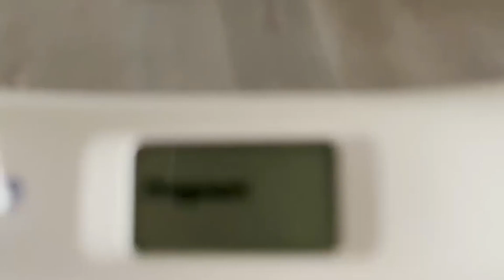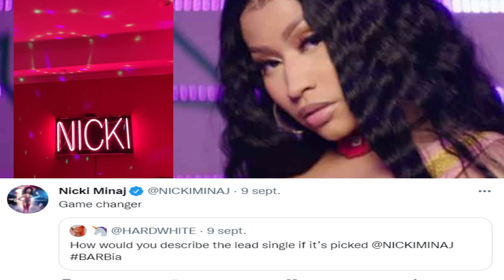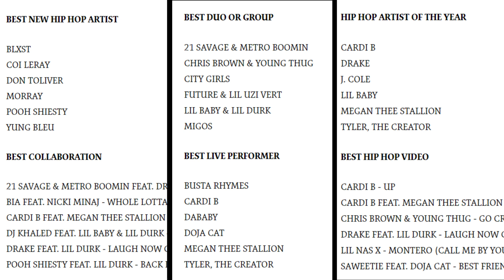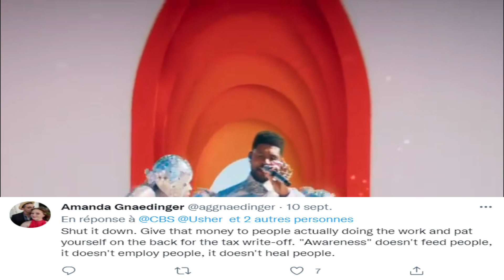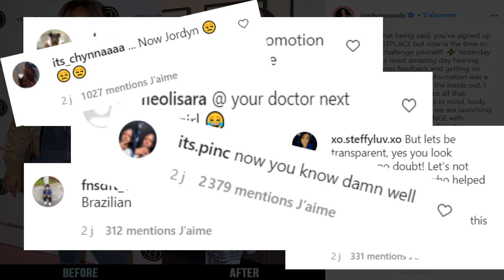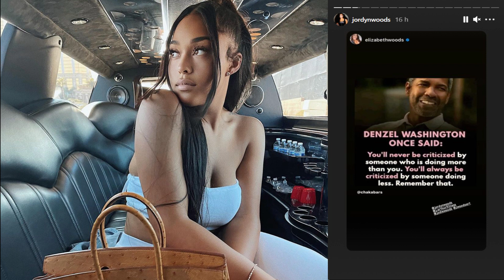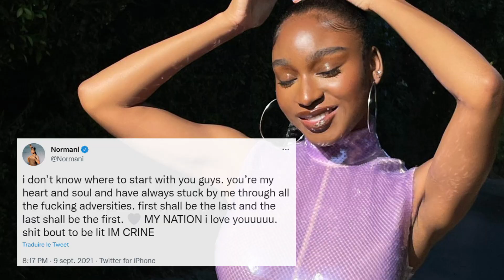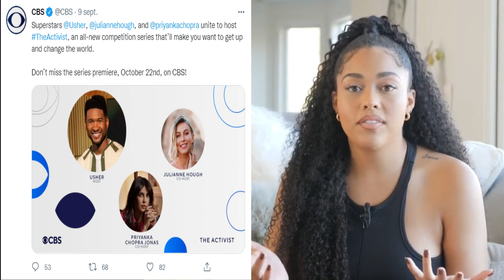Chlöe annonce la couleur, Jordyn ment sur sa chirurgie? Kylie confirme sa grossesse, Nicki Minaj #37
Hello les gens ;)! Kylie Jenner confirme sa grossesse, Khelani refuse de travailler avec Nicki Minaj, Chlöe et son clip pour Have Mercy, Jordyn Woods fait de la publicité mensongère ?... Dites en commentaire ce que vous en pensez !

RDV TOUS LES SAMEDIS dans L'ONGLET "COMMUNAUTE" de la chaine YouSip pour participer aux votes !

RDV TOUS LES DIMANCHES POUR LCDLS​ résumé de l'actu gossip de la semaine !

00:00 - Intro
00:34 - Kylie Jenner confirme sa grossesse
02:10 - Nicki Minaj : new music, Khelani, clash avec les BET Hip hop awards
08:25 - The activist en carton
11:58 - Jordyn Woods veut la jouer comme ça
17:01 - Normani aux VMAs !
18:19 - Chlöe & son clip "Have mercy"
21:56 - Le clown de la semaine